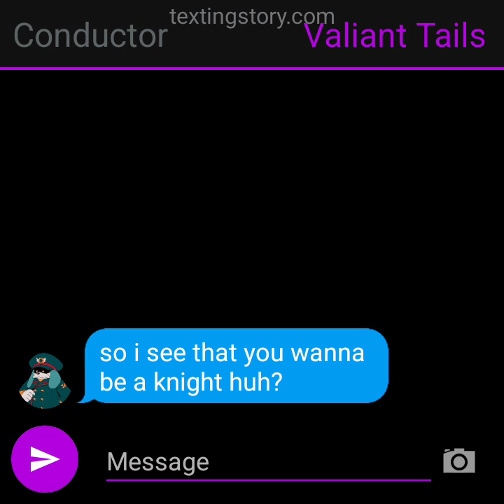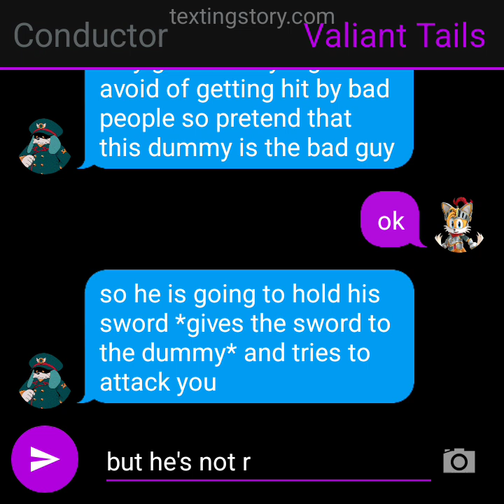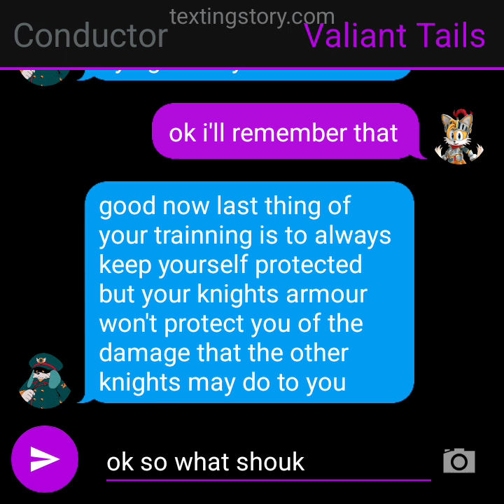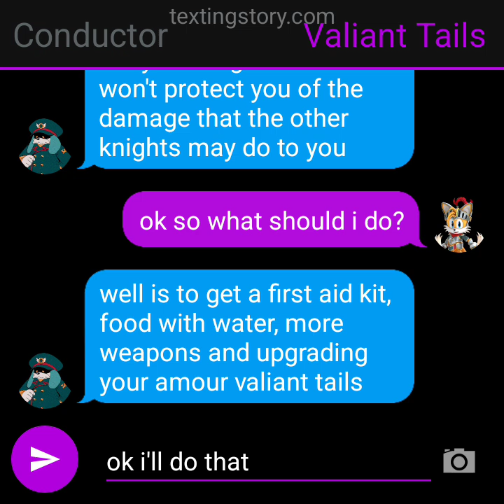Texting Story #324 How To Be A Great Knight